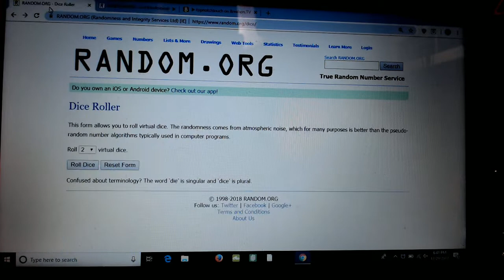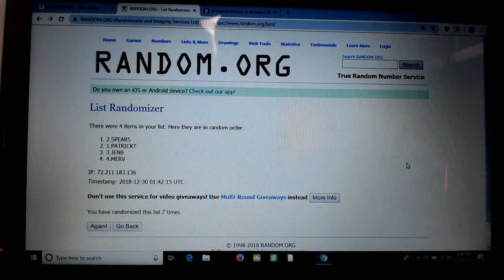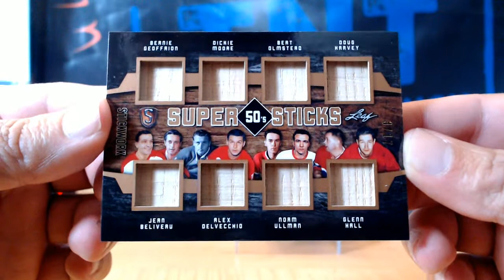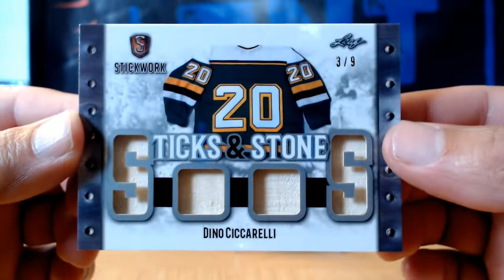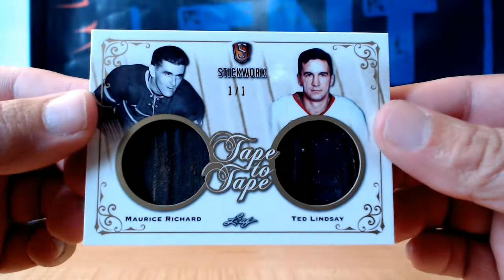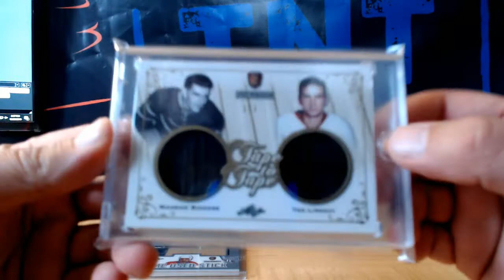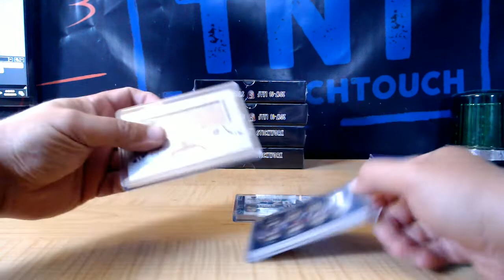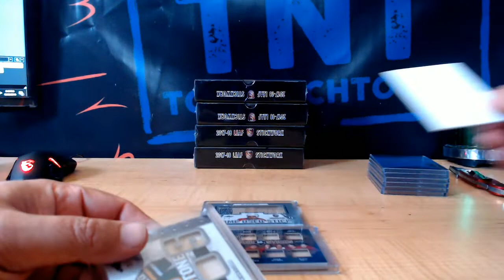2017-18 Leaf Stickwork Hockey Hobby BOX HIT DRAFT # 3